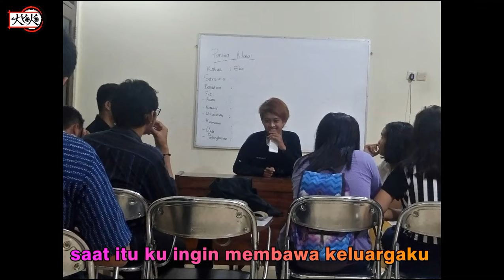For to my Brother